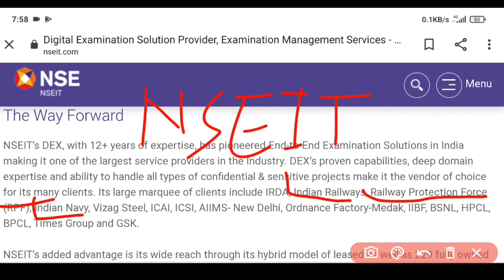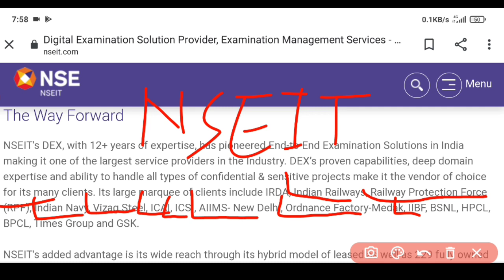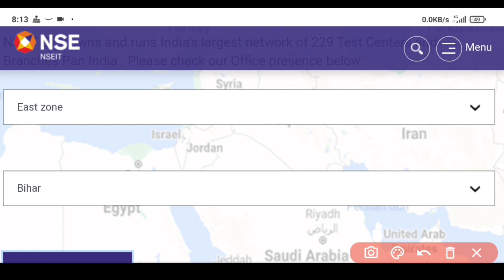group d exam 2021 | rrb group d exam 2021 | group d exam date 2021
group d exam kab honge
railway group d exam kab hoga
group d exam latest update